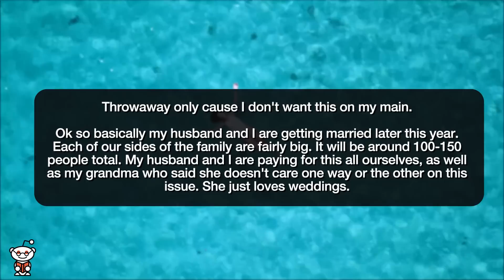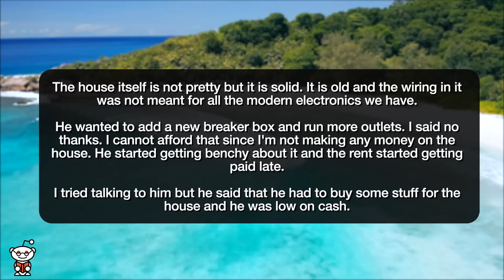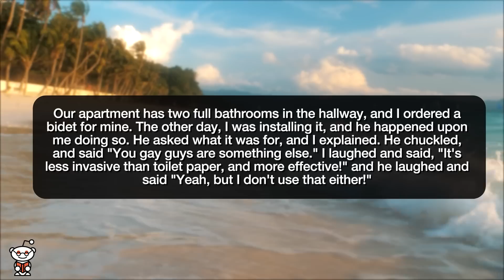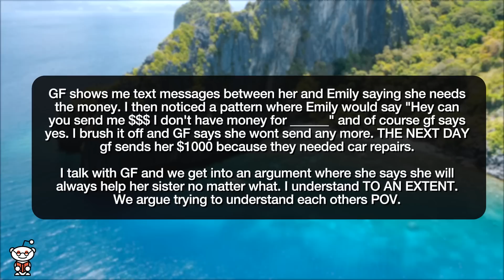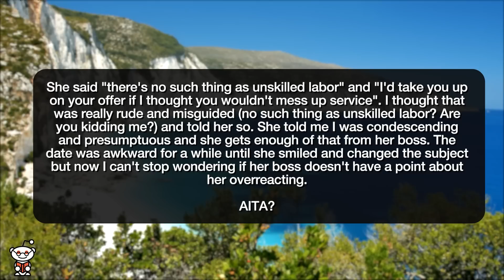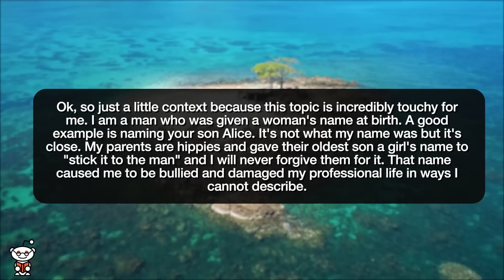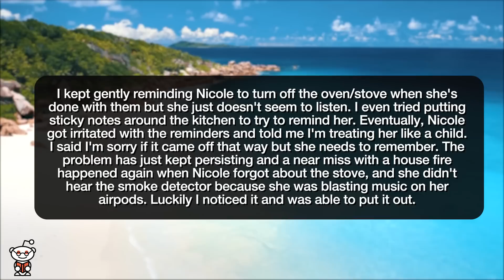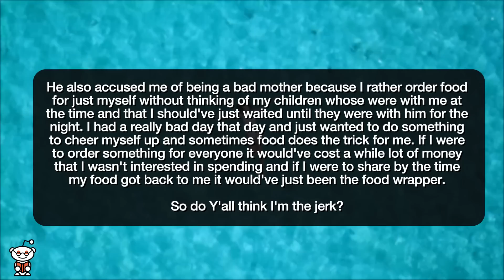r/AITA Parents Order Food When Kids are Grounded: Are They in the Wrong? - Reddit Stories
Reddit rSlash Storytime r amithejerk? where AITA for having a dry wedding and serving only water for drinks? **AITA for selling the house my brother and his family live in. **AITA for saying my son can make his own choices? **AITA for criticizing my roommate's grooming habits harshly? **AITA- Not Supporting GF's Sister  AITA for refusing to spend my money on my stepdaughter's wedding? **AITA for calling my sister stupid and her and her husband "crapy parents from the start" because of what they want to name their kid? **AITA for putting child-proof locks on the stove to stop my adult sister from using it?

Story 1 00:00
Story 2 02:47
Story 3 05:48
Story 4 07:26
Story 5 09:57
Story 6 13:23
Story 7 17:06
Story 8 20:19
Story 9 23:10
Story 10 26:31